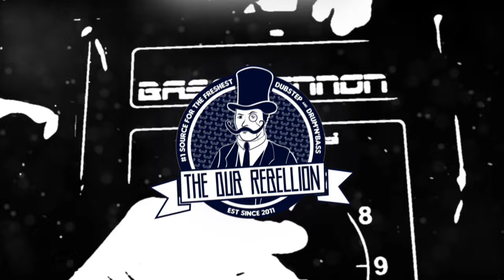Flux Pavilion - Bass Cannon (Phrva Flip)